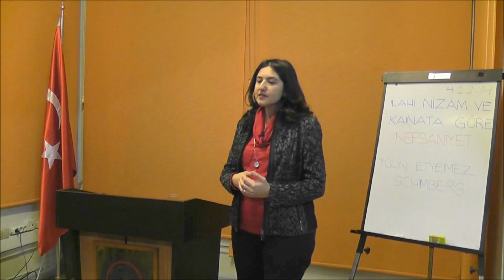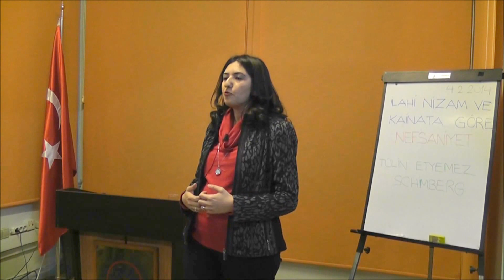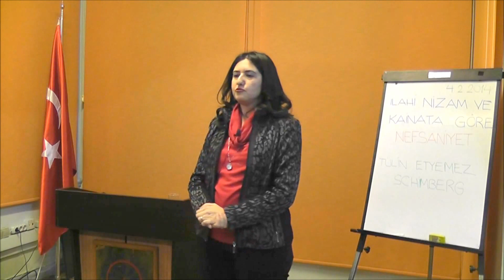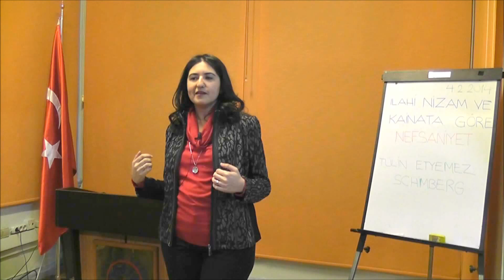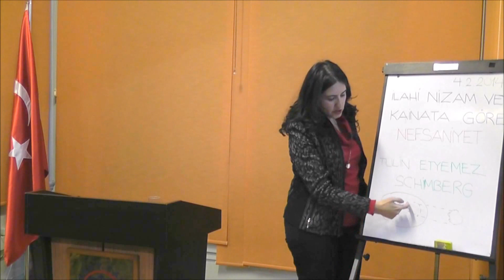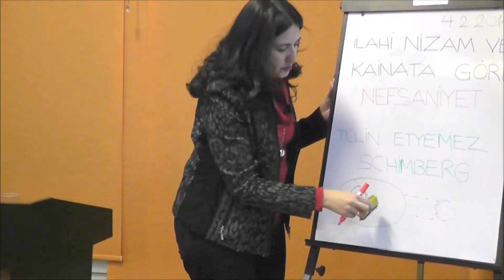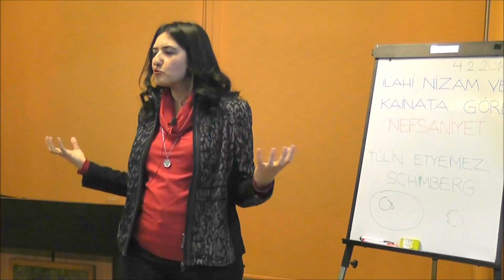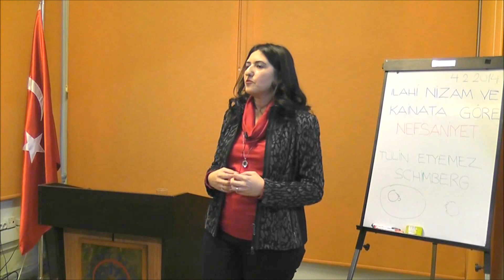İLAHİ NİZAM VE KAİNAT BİLGİLERİNE GÖRE NEFSANİYET TÜLİN ETYEMEZ 04.02.2014